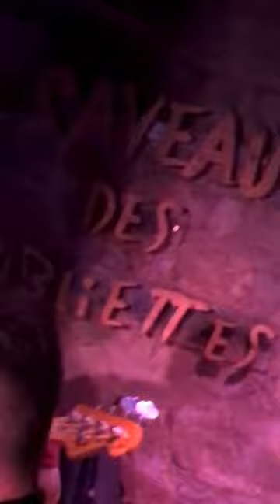2 December 2022